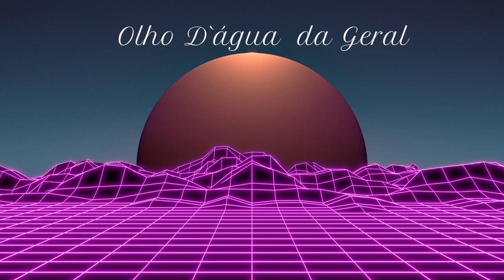Olho D'água da geral, CD Paisagens.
Faixa presente no terceiro album do pianista Lobato Acarahyba "Paisagens"

l. Acarahyba .Piano, teclados
Diogo Meneses. Flauta
JP Godoy .Guitarra, violão
Jamil Lima .Baixo Acústico
Alexssander Anacleto (Leco) .Bateria

Gravado, mixado e masterizado no estudio House Music, São Paulo, Brasil.